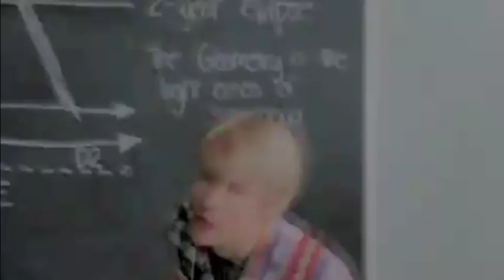One Tree Hill ›› Alex & Chase ► Make You Feel My Love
I've been wanting to make a video for them for like ages now and finally did since I've been waiting for my time for me to leave the house for Scotland but yup, I love Alex & Chase, their so adorable (: